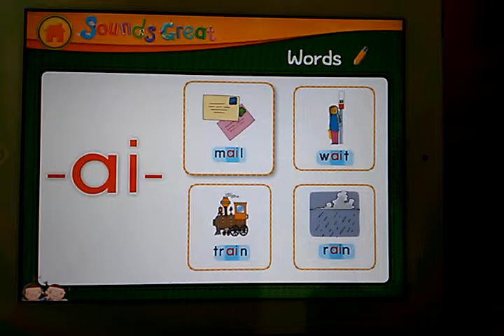Sounds Great App 소개_Lv.5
그림문자와 챈트를 통해 흥미와 학습 효과를 동시에!
체계적인 5단계 Phonics App입니다.